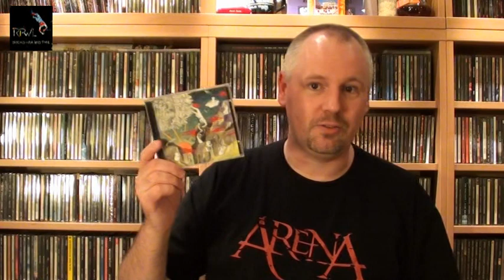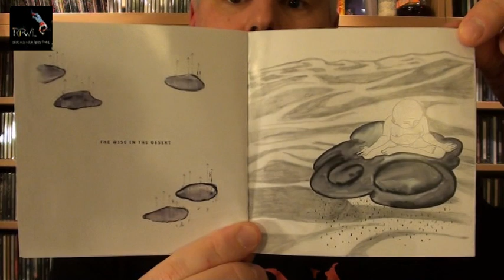Video Review RPWL - Beyond Man and Time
I don't think RPWL needs any further introduction. Not only did they release some fina albums, they also have a solid live reputation. And a lot of humour in their music, just listen to the song "This is not a prog song"! But with their new studio album in four years, they finally couldn't get more prog, as they wrote their first concept album. And it may very well be the best album they ever released, at least, that is my humble opinion.